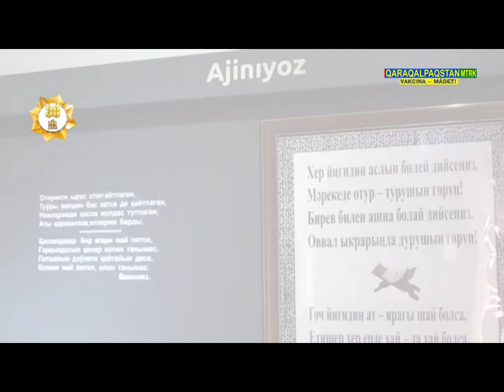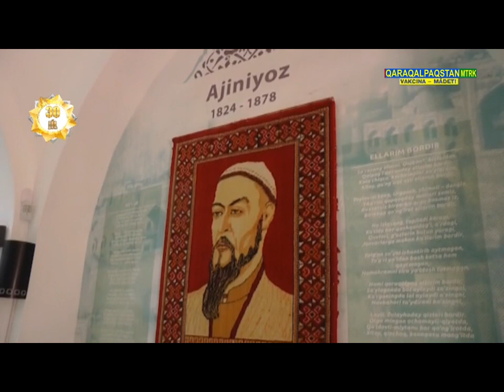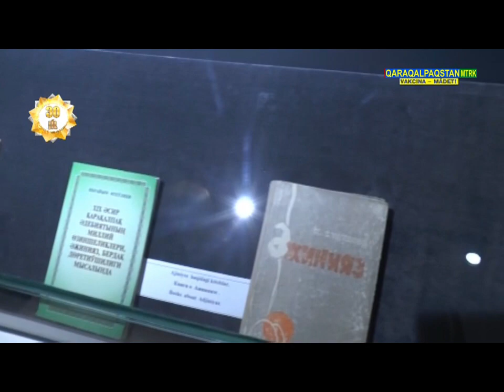18.08.2021 - Assalawma áleykum, Qaraqalpaqstan!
00:00  Baslanıwı
02:06  Maqset Ótemuratov. Watan ullı
06:56  Baxadir Ismaylov
17:02  Xiywaǵa sayaxat
29:40  Gúlsara Abibullaeva